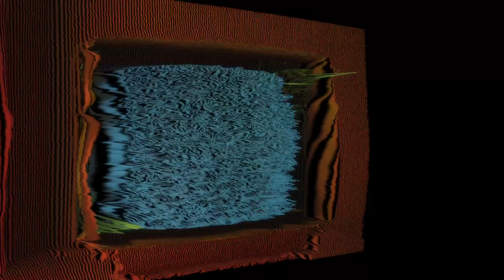Joker: The Anatomy of a Villain – A Filmmaker’s Review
In Joker, we witness a descent into chaos unlike any other. Today, we're breaking down how Todd Phillips redefined the villain arc, and what filmmakers can learn from its storytelling choices. Don't miss this dive into Joker's darker side! What did you think of Arthur Fleck’s journey? Let us know below!